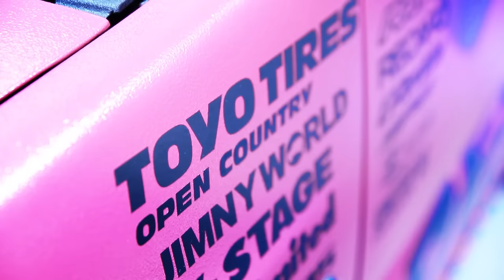TOKYO AUTOSALON 2017 | TOYO TIRES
今年も熱気に包まれた「東京オートサロン2017」（会期：2017年1月13日～15日）。
「加速する情熱（Acceleration）」をコンセプトに掲げたTOYO TIRESブースや、CYBERJAPAN DANCERSが華やかに舞うダンスステージ、また会場各所に散りばめられたTOYO TIRES装着のクルマの数々をショートレポートとしてまとめました。ぜひ当日の熱気をご体感ください。